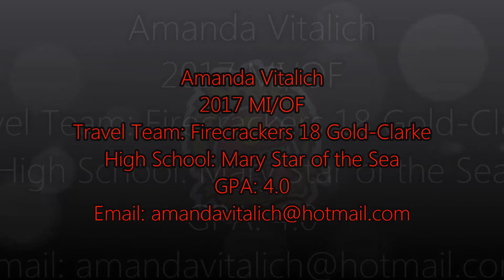Amanda Vitalich's Skills Video - 2017 MI/OF - Firecrackers 18 Gold-Clarke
We produce premiere "Recruiting Videos" to get your athlete the attention they deserve! For Softball or Baseball Skills and "Action Skills" recruiting videos, go